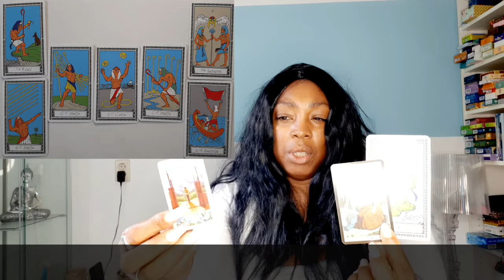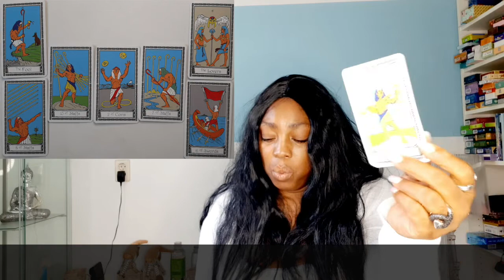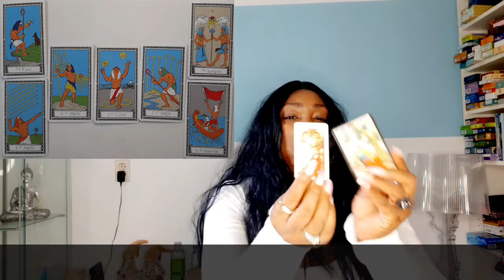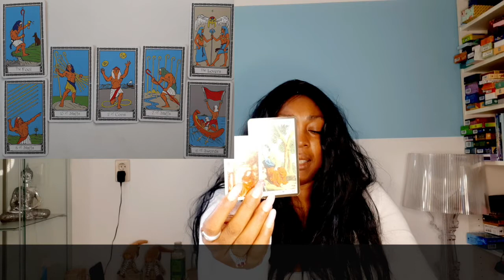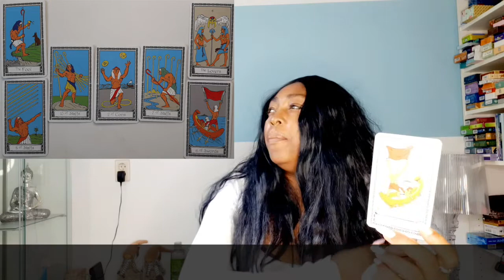Ram Leeuw Boogschutter Ophiuchus Juli 19 t:m 25 💝 Wekelijkse Tarot Kaartlezing Voorspelling Horos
Ram Leeuw Boogschutter  Ophiuchus Juli 19 t/m 25 💝 Wekelijkse Tarot Kaartlezing Voorspelling  Horoscoop ⭐️